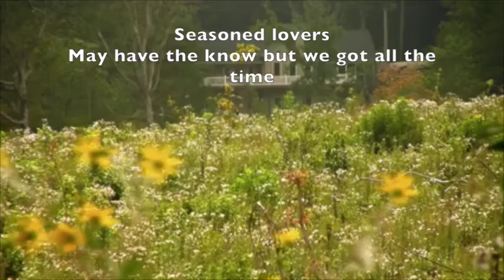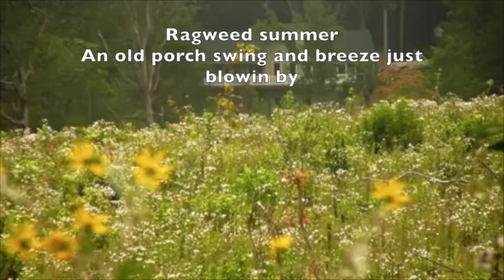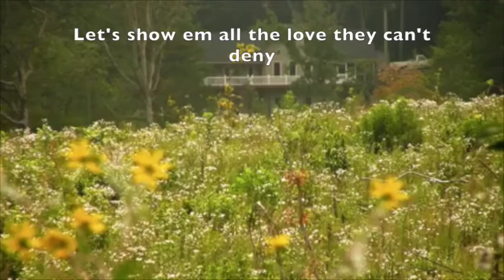Tony Halchak - Ragweed Summer (Lyric Video)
The first track from Tony Halchak's new record Even Giants Despair available August 8, 2015.